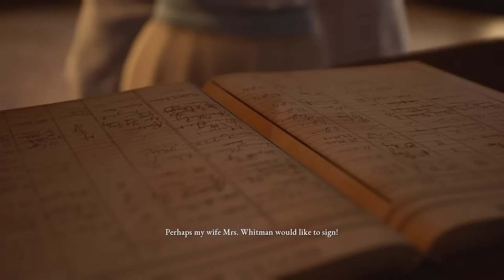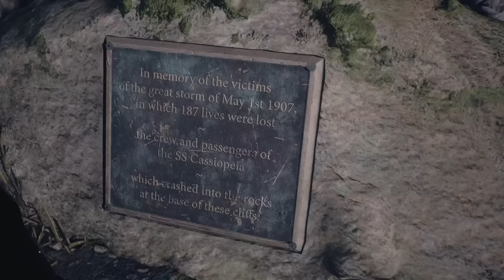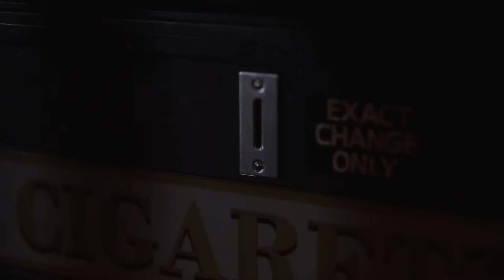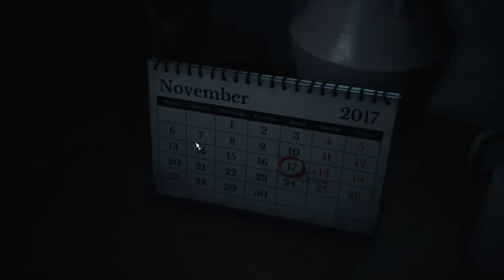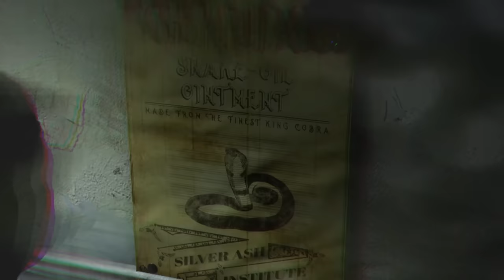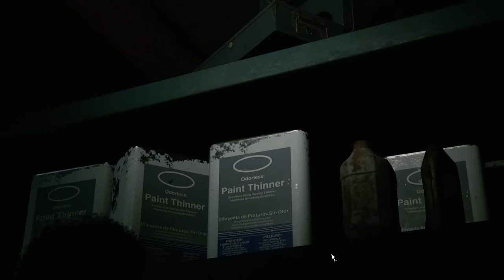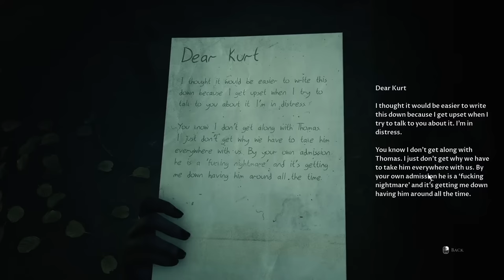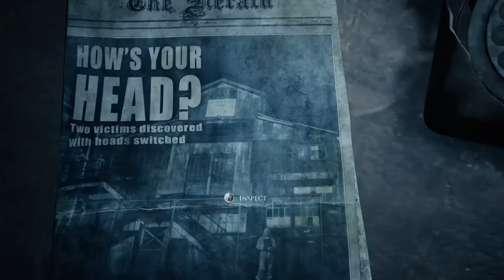HORROR HOTEL HYPE - The Devil in Me (The Dark Pictures Anthology)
Love a hotel modeled after H.H. Holmes' Murder Hotel. Magical. Fun. Romantic. Not at all terrifying.
October Scary Month starts today!